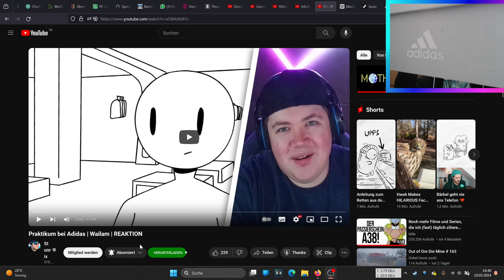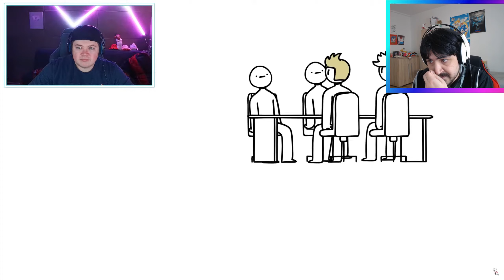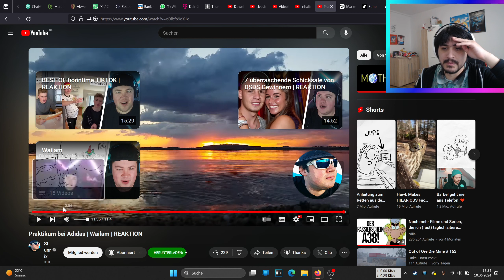Let's React Praktikum bei Adidas | Wailam | REAKTION